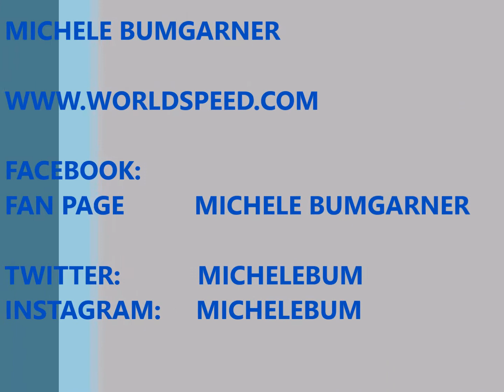NICKOLAS WOLF,MICHELE BUMGARNER,ST PETERSBURG GRAND PRIX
NICKOLAS WOLF WITH MICHELE BUMGARNER AT THE
2014 ST PETERSBURG GRAND PRIX